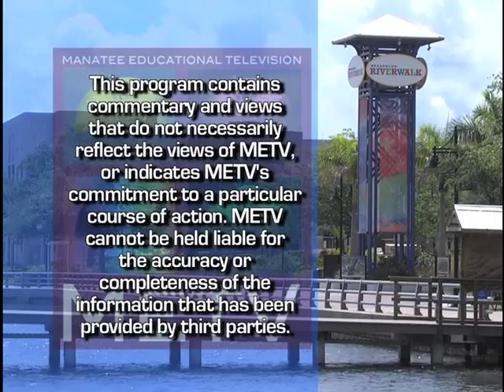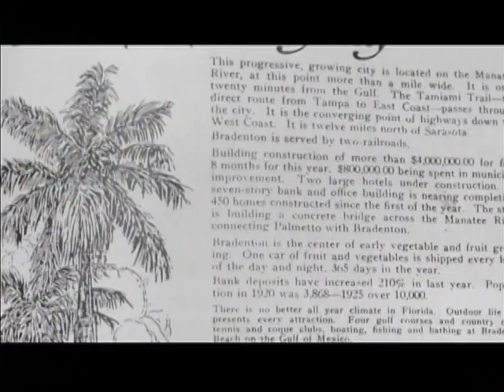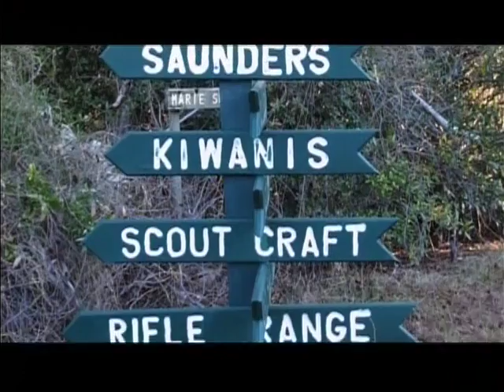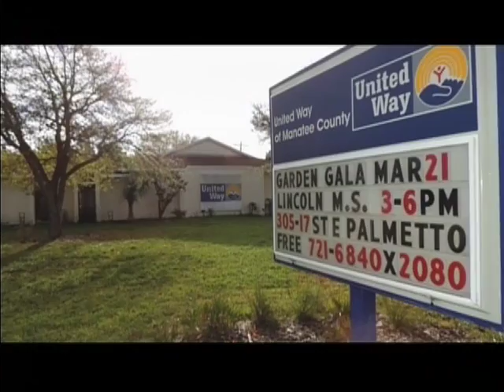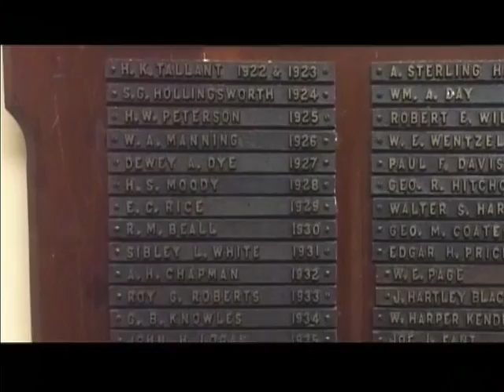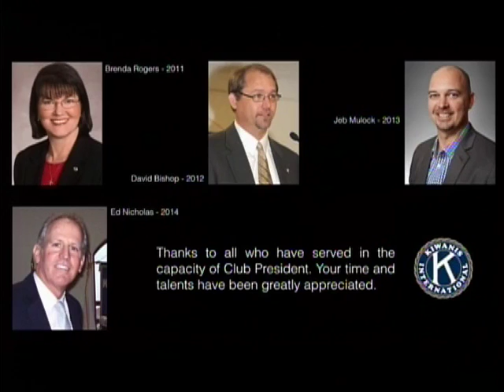2015 Good Scout Award Dinner